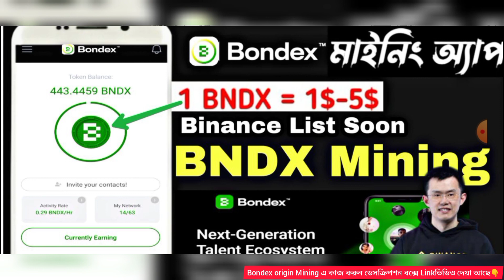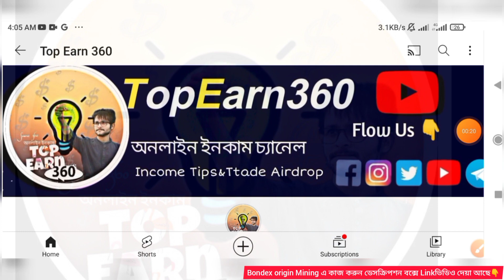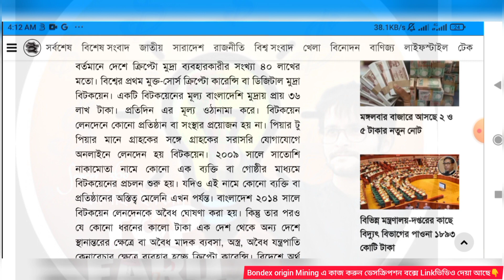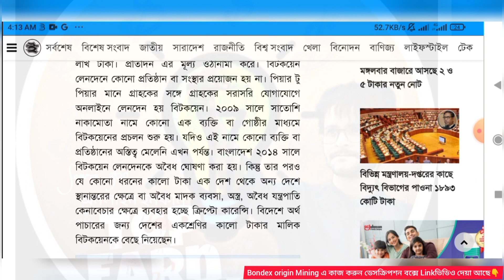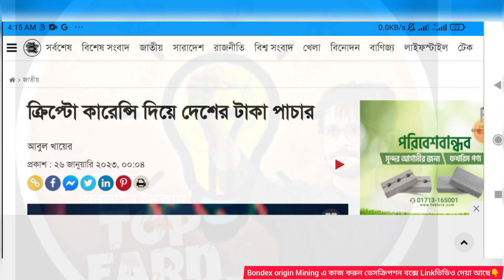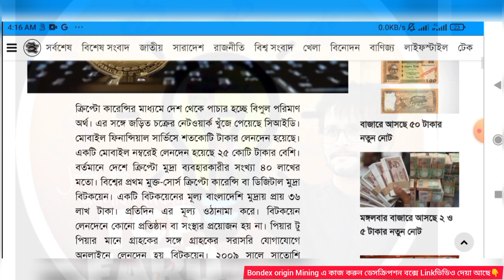ক্রিপ্টোকারেন্সি নিয়ে বাংলাদেশের সর্বশেষ অবস্থা||𝗕𝗶𝘁𝗰𝗼𝗶𝗻 𝗕𝗮𝗻𝗻𝗲𝗱 𝗕𝗮𝗻𝗴𝗹𝗮𝗱𝗲𝘀𝗵 || 𝗖𝗿𝘆𝗽𝘁𝗼 𝗡𝗲𝘄𝘀 𝗧𝗼𝗱𝗮𝘆📌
Bondex Mining ভিডিও দেখে জয়েন করেন

📌➥➥➥ FOLLOW ME ➥➥➥📌
▶ My Telegram ⇢(Any Promote)
@Topearn360 ( Telegram id🙋‍♂️)
About this channel
📌Related tag Queries Solved ::
online income?
online earning?
online job?
money online?
taka income?
freshers jobs?
how to get job?
excellent income?
freelance?
freelance for beginners?
freelance jobs?

মোবাইল দিয়ে টাকা ইনকাম?
টাকা ইনকাম অ্যাপ
ফ্রিল্যান্সিং কি ভাবে করব?
অনলাইন ইনকাম ২০২৩ সেরা অ্যাপ?
অনলাইনে আয় করার সহজ উপায়?
অনলাইন ইনকাম?
মোবাইল দিয়ে কিভাবে অনলাইনে টাকা ইনকাম করা যায়?
অনলাইন ইনকাম?
অনলাইনে ইনকাম?

🤝Your Favorite Is My Channel.
TopEarn360 🤝😍